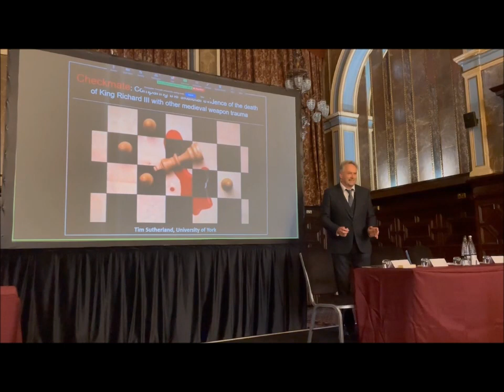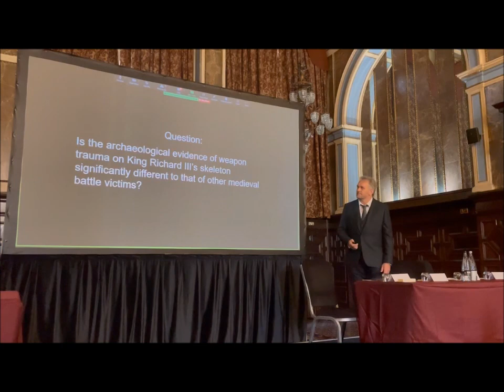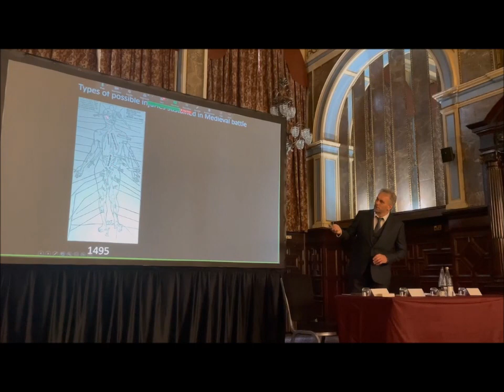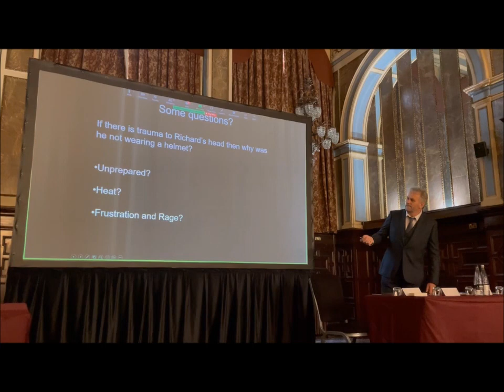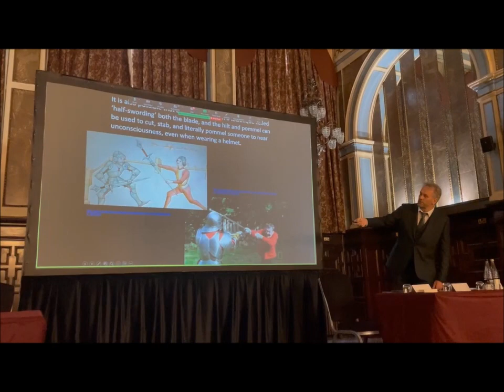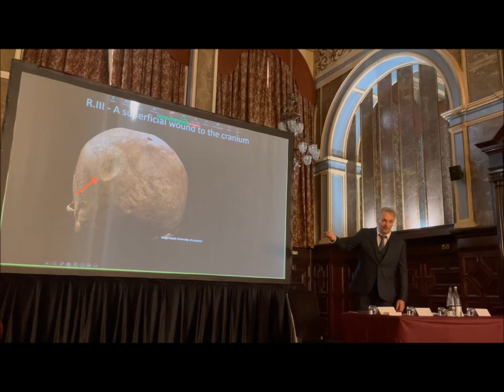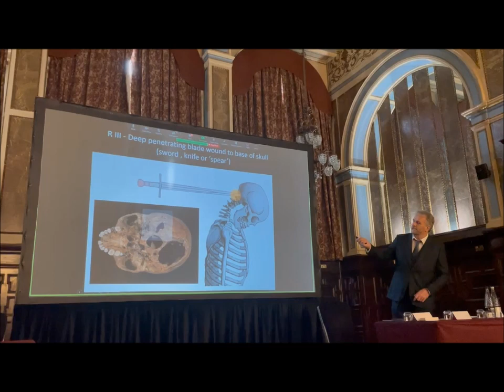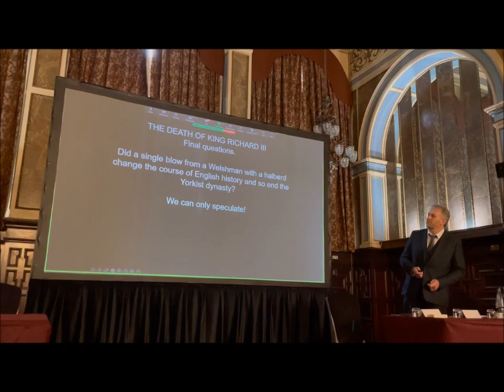I HAVE MOVED TO AN UPDATED VERSION OF THIS CHANNEL WITH THE SAME TITLE.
Presentation by archaeologist Tim Sutherland at the Richard III Society, AGM, Leicester, in October 2022 entitled ''Checkmate: Comparing the skeletal evidence of the death of King Richard III with other medieval weapon trauma'. (Please Like and Subscribe.